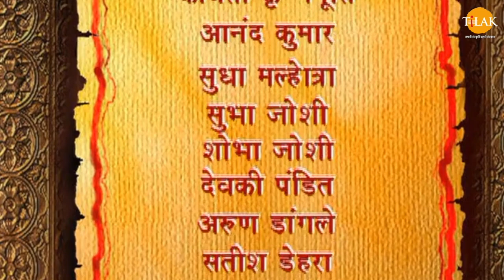श्री राम सीता आउर लक्ष्मण पहुँचलें वाल्मीकि आश्रम में | Ramayan Katha | Tilak Bhojpuri